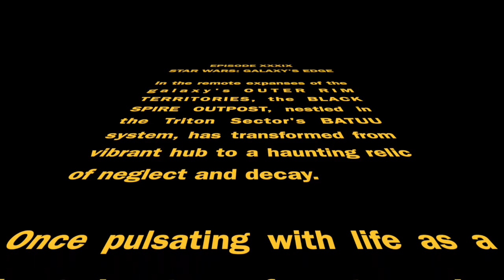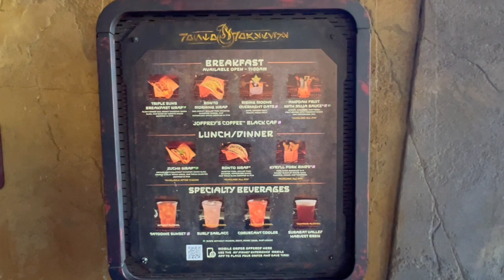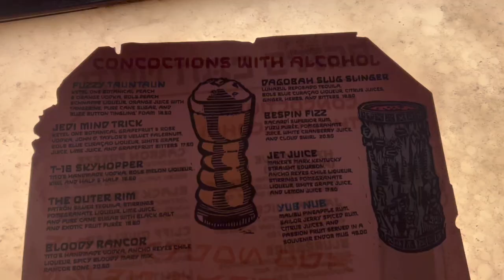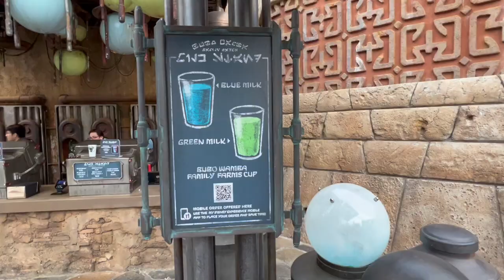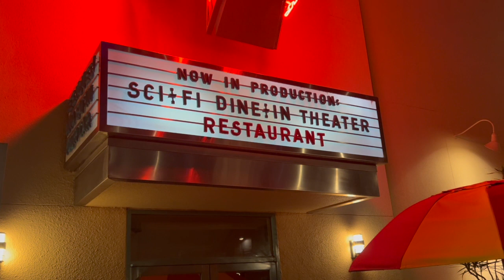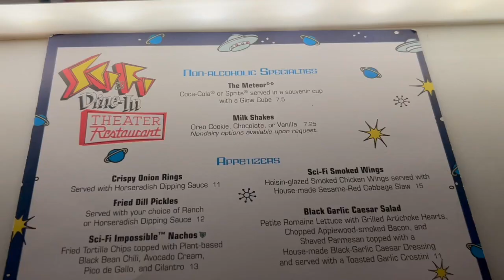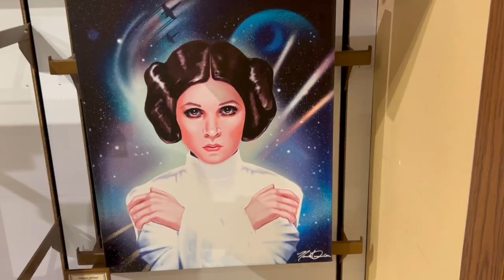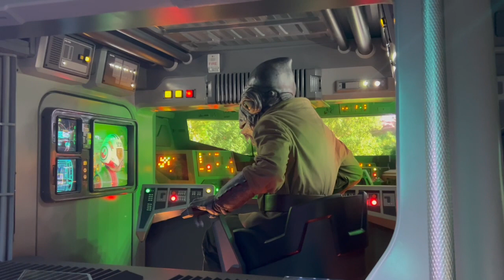Galaxy's Edge Delicacies in Disney's Hollywood Studios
Join us on a mouth-watering voyage through Star Wars: Galaxy's Edge at Walt Disney World's Hollywood Studios! 🌌🍴 In this thrilling video, we're exploring the most out-of-this-world eats and drinks this side of the galaxy has to offer. From the bustling Ronto Roasters to the lively Oga’s Cantina, get ready to feast like a Jedi and sip like a Sith!

🎥 So, grab your lightsaber (or fork) and join us on this epic food journey. May the flavors be with you!

Thanks to Wookiepedia where much of the background information in this video was gleaned.